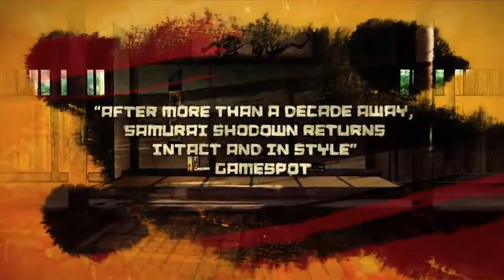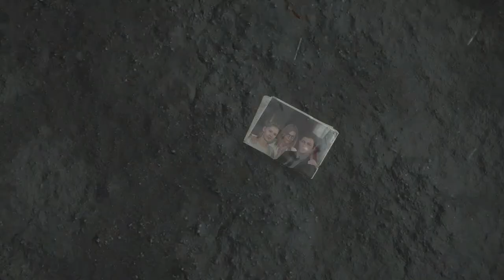GAMING IN 2019 - PODCAST #4